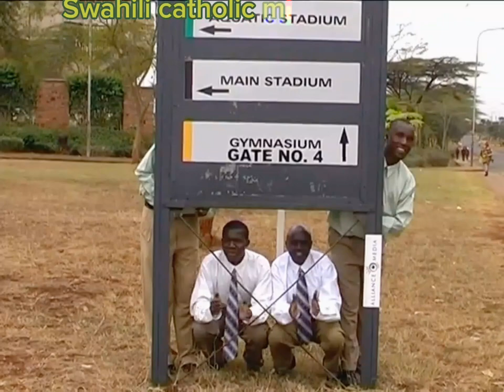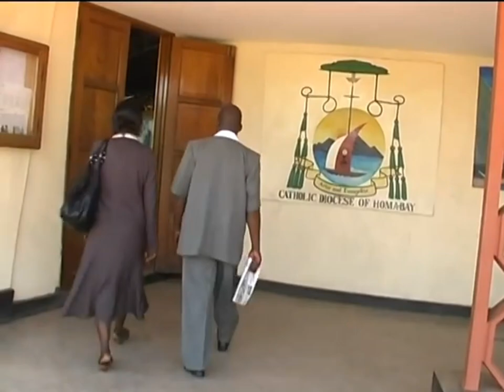CATHOLIC MUSIC MIX 2023 the best of nyeri cathedral choir